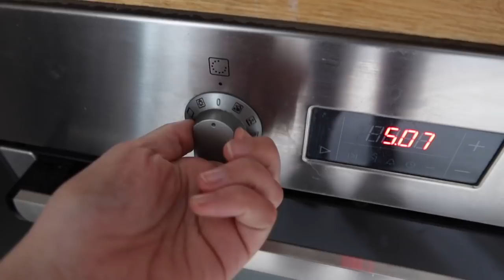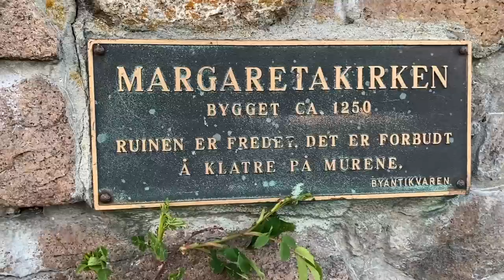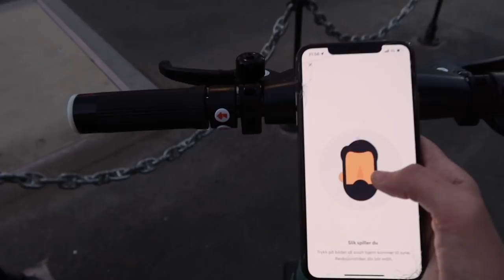mental breakdown +++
♥ VIDEO & REDIGERING ♥
✰Kamera: Canon EOS 700D + SIGMA 18-55mm f/1.8
✰Vlog Kamera: Canon powershot G7X og Canon Legria Mini
✰ Lyd: Røde Mic Pro & Blue Yeti
✰ Redigering: Final Cut Pro X